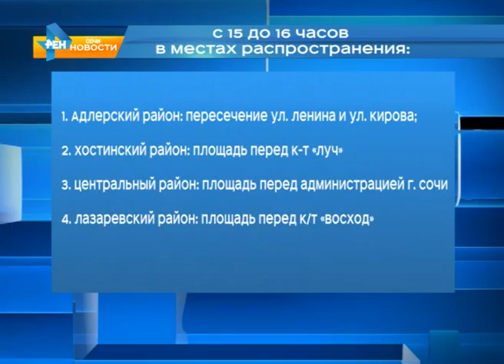Гражданская кампания «Георгиевская лента» стартовала в России. Новости Сочи Эфкате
В этом году она проводится в 11 раз. Во всех городах страны открываются точки раздачи. Только в Москве их насчитывается ровно два десятка. К акции традиционно присоединился и Краснодарский край. Сегодня ленточки «дыма и пламени» прибыли в Сочи.
Сочи. Новости.
Телеканал Эфкате.